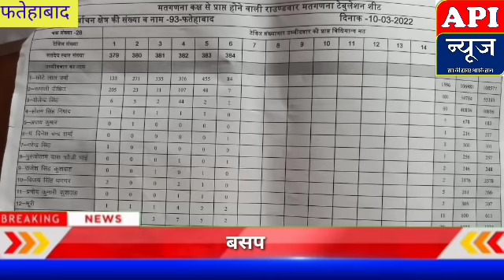फतेहाबाद विधानसभा से भाजपा प्रत्याशी छोटे लाल वर्मा 53392 मतों से विजई